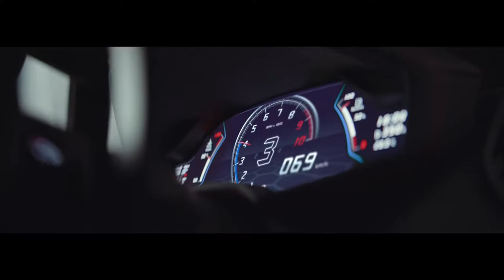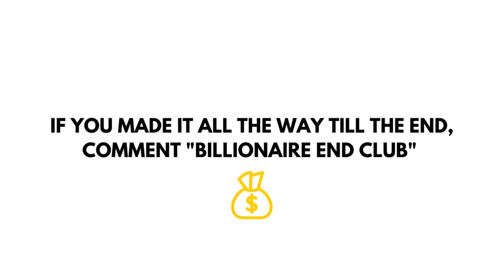BILLIONAIRE Luxury Lifestyle 💲 2021 Billionaire Entrepreneur Motivation